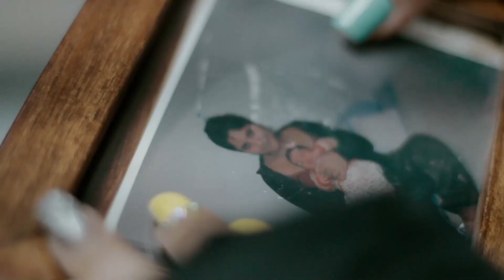Jeka Libre - El Tiempo (VIDEO OFICIAL)